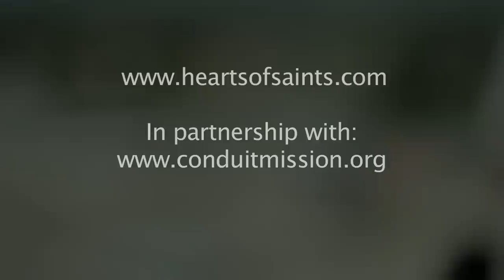Hearts of Saints "Merciful God" OFFICIAL VIDEO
Hearts of Saints OFFICIAL music video Merciful God shot on location in Jacmel, Haiti with Conduit Mission. Produced and Directed by: Carl Diebold